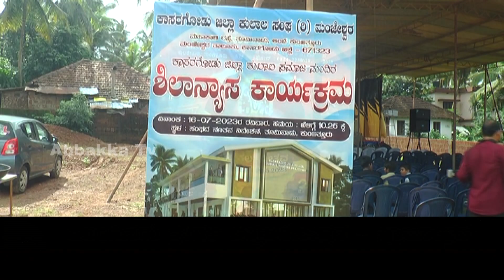Kasaragod Kulala Sangha | ಶಿಲಾನ್ಯಾಸ ನೆರವೇರಿಸಿದ ನ್ಯಾಯವಾದಿ ರವೀಂದ್ರ ಮುನ್ನಿಪ್ಪಾಡಿ ಯವರ ಅಧ್ಯಕ್ಷೀಯ ಮಾತುಗಳು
ಕಾಸರಗೋಡು ಜಿಲ್ಲಾ ಕುಲಾಲ ಸಂಘ (ರಿ.) ಮಂಜೇಶ್ವರ - ಶಿಲಾನ್ಯಾಸ ಕಾರ್ಯಕ್ರಮ
ನ್ಯಾಯವಾದಿ ರವೀಂದ್ರ ಮುನ್ನಿಪ್ಪಾಡಿ ಯವರ ಅಧ್ಯಕ್ಷೀಯ ಮಾತುಗಳು
ಮುನ್ನಿಪ್ಪಾಡಿಯವರು ಮಂಜೇಶ್ವರ ಕುಲಾಲ ಸಂಘದ ಅಧ್ಯಕ್ಷರು